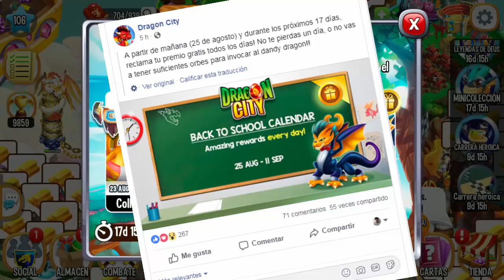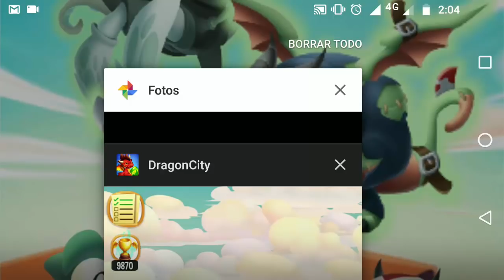CALENDARIO DE VUELTA AL COLEGIO | DRAGÓN DANDI: VR/CATEG 4/OSCURO-TIERRA-METAL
Qué tal! 😉✌️
Es hora de saber qué recompensas están por ahora programadas para el calendario del 25 de Agosto al 11 de Septiembre :O...

EVENTO PARALELO: LEYENDA DE DEUS (SHYCON)

APLICACIÓN EN REEMPLAZO DE NUESTRA OPERA VPN:  HOLA VPN